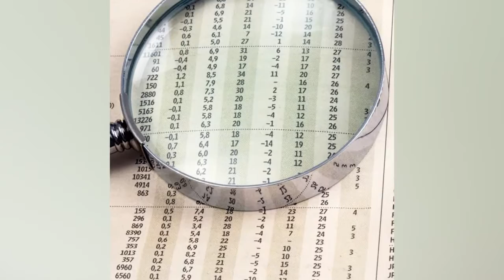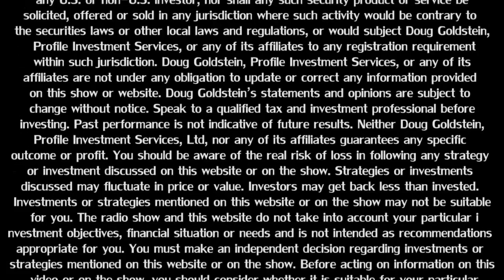Terrance Odean – How to Save Money – interview – Goldstein on Gelt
Professor Terrance Odean of the University of California at Berkeley returns to The Goldstein on Gelt Show to talk about how to make smart financial decisions. He talks about why living on credit is not a good idea, how to make the right choices when purchasing life insurance, and if money can actually make you happy.